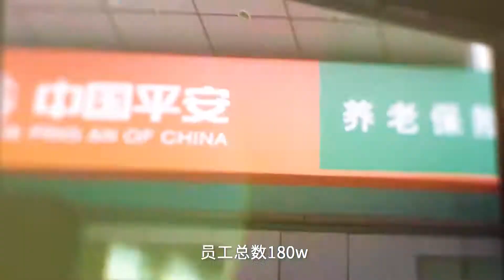深圳经济 深圳超10万员工的企业有多少家？每年发工资都要几百亿 顺丰控股, 华为科技，比亚迪，富士康，华润集团，中国平安